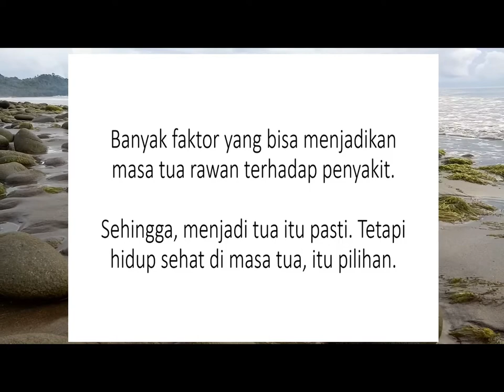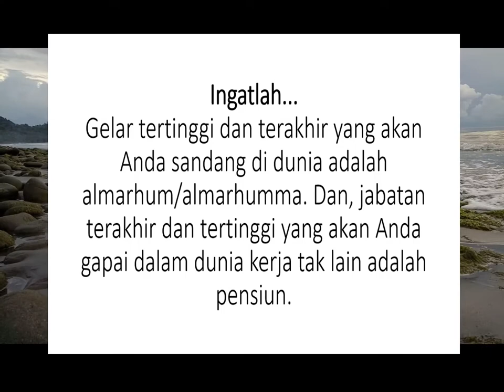Pensiun - Perlukah Direncanakan ??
Video ini bertujuan untuk saling nasehat menasehati.